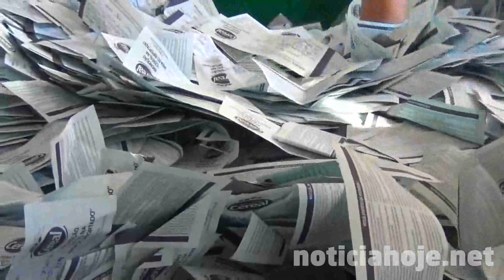Cereal sorteia carro importado. Assista à entrevista emocionada da ganhadora